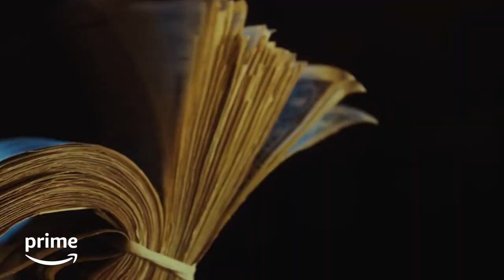Spinning Gold - Official Trailer | Prime Video Naija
Based on a true story, Spinning Gold unveils how Neil Bogart and a ragtag team of young music lovers made Casablanca Records the most successful independent record company of all time and changed our culture and the music industry forever.

Spinning Gold is streaming on Prime

Watch your favorite movies and TV shows from the comfort of your home. We've got over 20,000 titles available to stream instantly on any smart device!

CONNECT WITH PRIME NAIJA